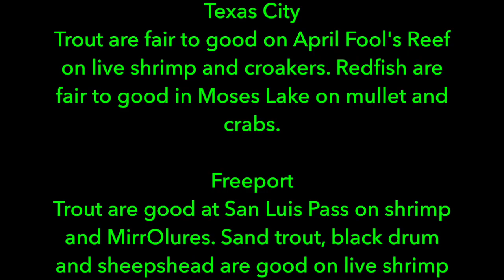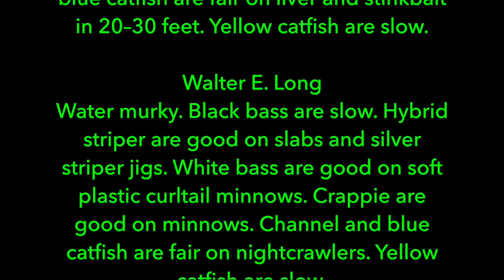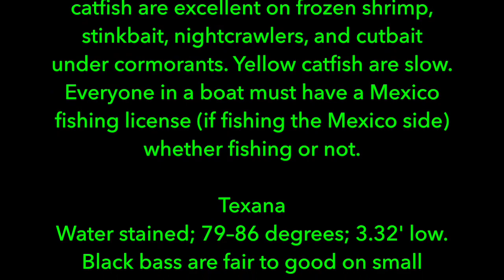Texas Fly Fishing Report 060118 - For the Love of Fly Fishing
Fly fishing report Lake Ray Roberts, Texas, as well as report on other lakes and the Gulf of Mexico. Where to go fly fishing in Texas. June 1 2018 fishing reports combined to let fly fishers in Texas know where the fish are in Texas NOW!